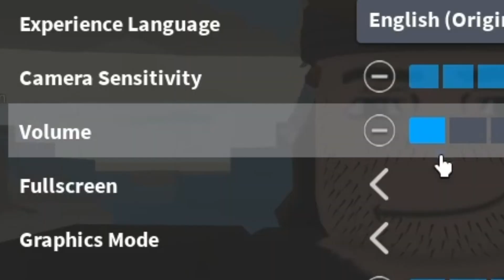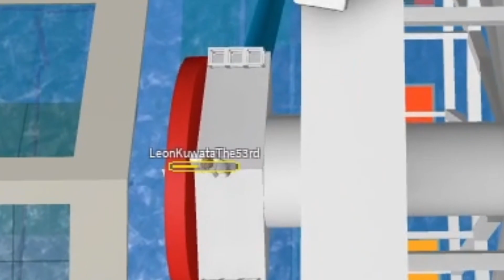My Brain Told Me To Make Another Natural Disasters Video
like the vid or ill push you out of a ferris wheel

Tags (ignore)
Roblox Gaming Natural Disaster Survival Funny Moments